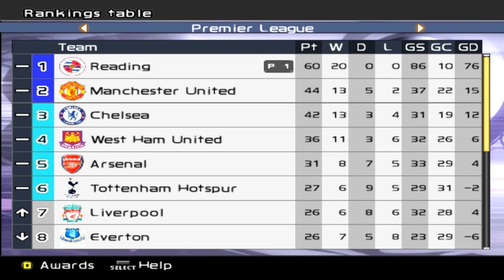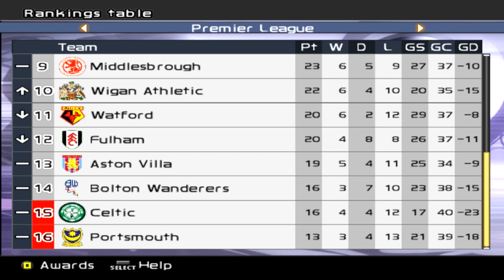PES 6 Master League - vs Manchester United (A) - Part 246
Game Week 20: Reading are with a much changed side at Old Trafford today!

Patch used: FLS Patch - Google is your friend!